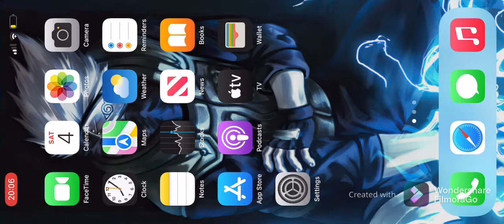Clash of clans